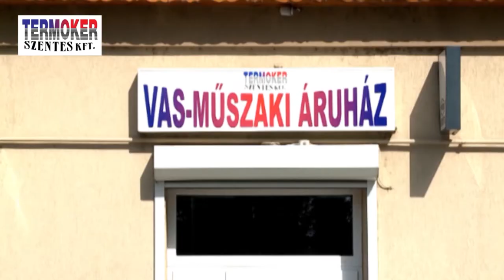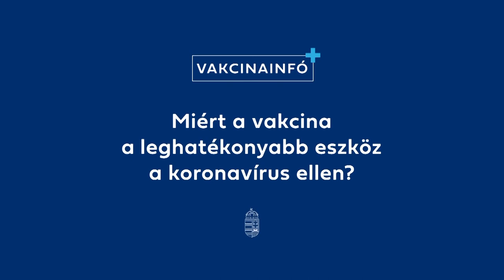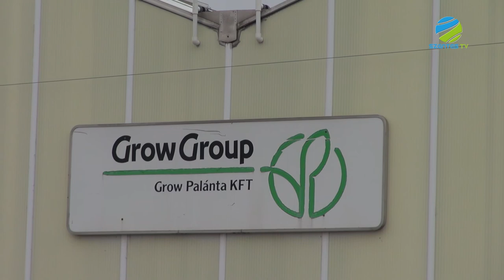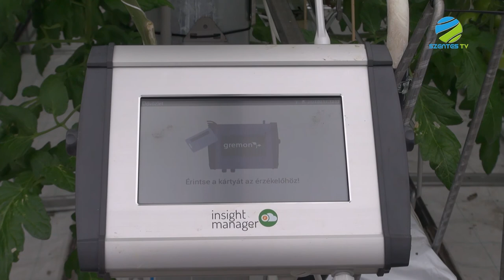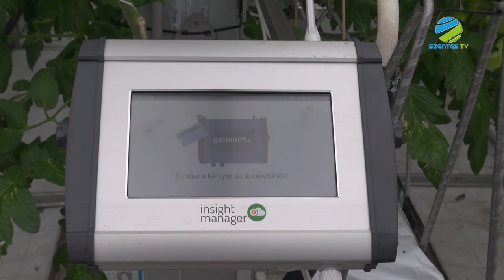2021. március 04. csütörtök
• A járványügyi védekezés legújabb rendelkezései
• Folyamatosak Szentesen a védőoltások szervezése és beadása
• Gyerkó Attila pszichológussal beszélgetünk
• Dobos Ferenchez látogatunk el